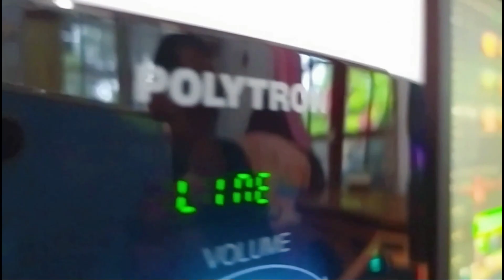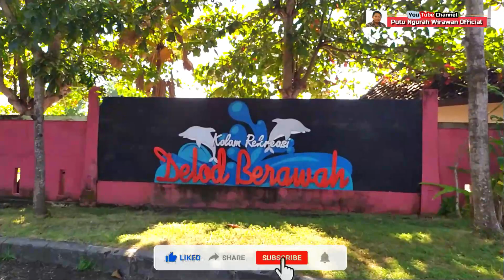MERANGKAK UNTUK SIAP BERLARI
Wisata pantai di pagi hari. Ayo liburan.

Camera  : HP Redmi Note 7
Resolusi : 1080p 60 fps